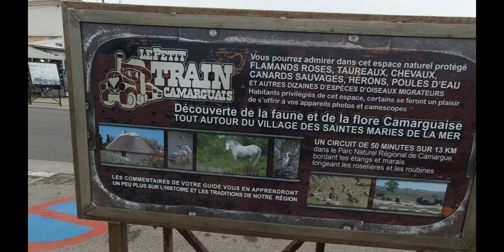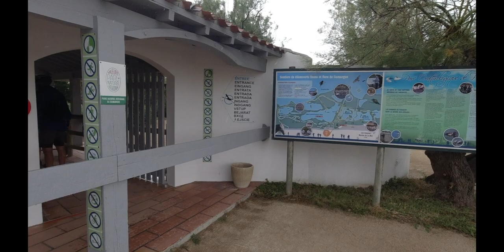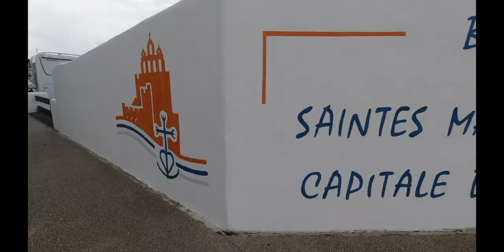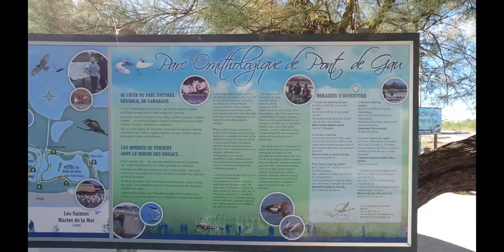DESCUBRIENDO LA COSTA DE FRANCIA EN AUTOCARAVANA Y EN CABALLO - TAMARGUE - AIGUES MORTES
DESCUBRIENDO LA COSTA DE FRANCIA EN AUTOCARAVANA Y EN CABALLO  - TAMARG - AIGUES MORTES

MATERIAL